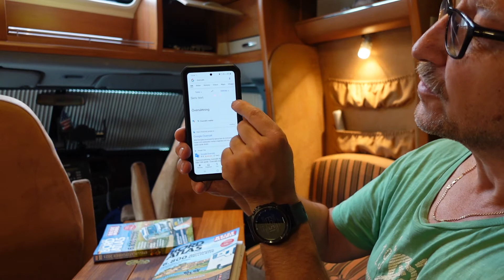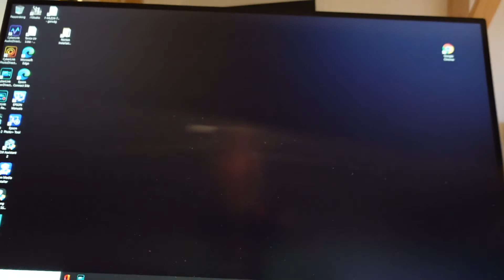Husbilen Mot Tyskland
Nu närmar vi oss avfärd och ytterligare ett stort äventyr.

Bordatlas 2021: Deutschland-Europa

Sony Zv 1 Våran Kamera vi använder i hela dena filmen,
Handtag til kameran Tripod med bluetooth

Extra mick vid blåsigt väder, och vid voice overlay

Sony Zv 1 extra batteriladdare 230v 12v eller usb

Min magiska arm andväder jag hela tiden. Skall köpa fler.

Min älskling Nikon z6 andvänds gärna vid tele foto
och mörker fotokrafering ex.

Tele objektivet

Hårddisk för att spara allt material.

Däck kompressor har fungerat riktigt bra fyller snabbt
både bildäck och husbilsdäck.
Har även pumpat cyklarna blir så
mycket bättre när man kan pumpa rätt tryck i cykeln.

Våran älskade Kylbox helt perfekt och strömsnål.
12v 24v eller 230 volt

Krokar att hänga handdukar div kom väl tillhands i vår husbil.

Vattenslangen fungerar utmärkt, men man skall helst ha en kran
i endan som kopplas i bilen.

Muurikkan Önskar att vi fann den för många år sedan.
Den ger så många fler möjligheter att laga mat utanför bilen och båten.

Vår stege , tar liten platts kanon bra finns i olika längder.

Bordet ett litet hopfällbart vid små stuv utrymmen perfekt.

Stolar också bra vid små stuv utrymmen.

Victron Solcells Regulator med blåtand

Victron Smart shunt med blåtand

Lampor som vi bytt till led fint sken bra ljus.